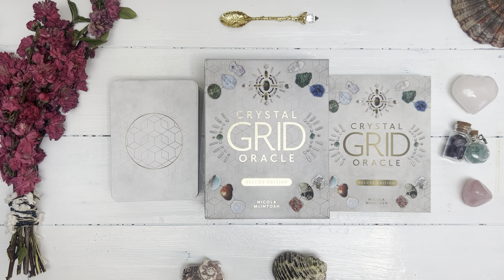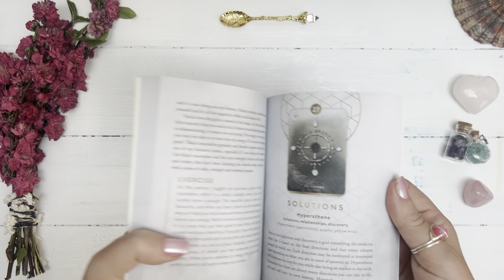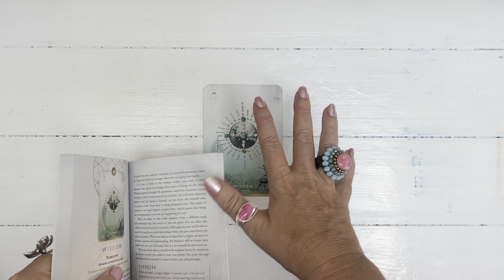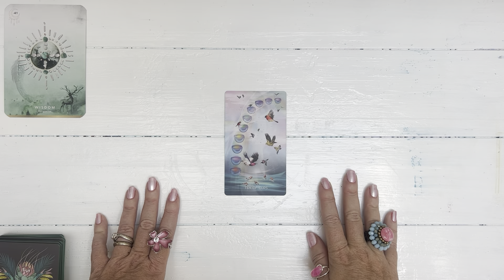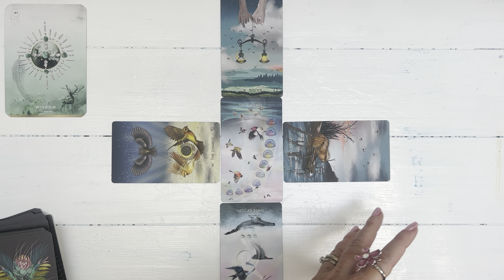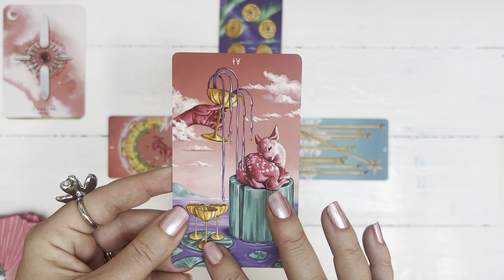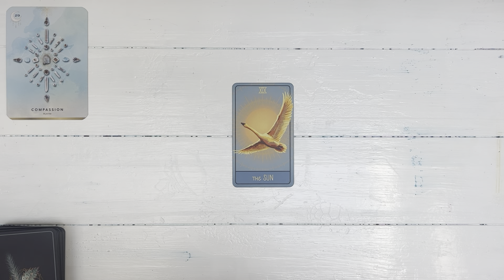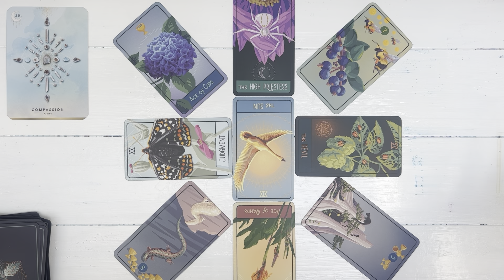Tarot Mandalas with the Crystal Grid Oracle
Today we’re going to have a look at how to build a tarot mandala following the energy paths of a crystal grid 😻😻

Decks featured in this video:
- Crystal Grid Oracle

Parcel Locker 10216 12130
197-215 Condamine Street
Balgowlah NSW 2093 Australia

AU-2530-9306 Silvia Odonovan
14601 North Bybee Lake Court
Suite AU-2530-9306